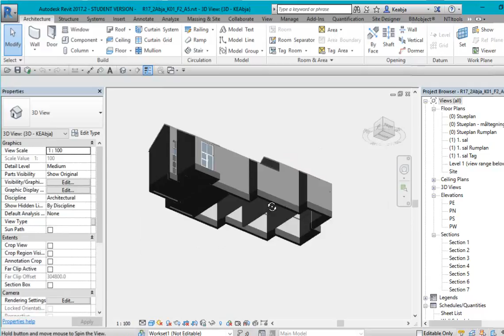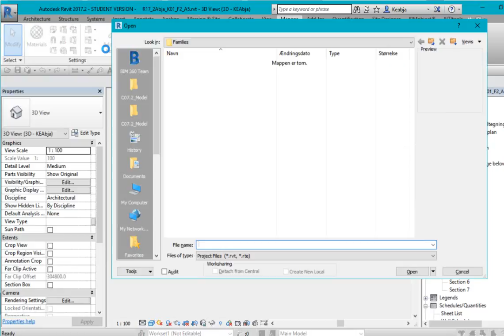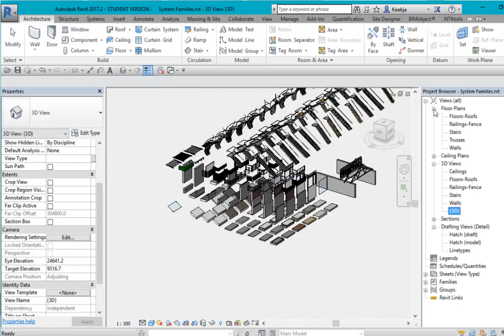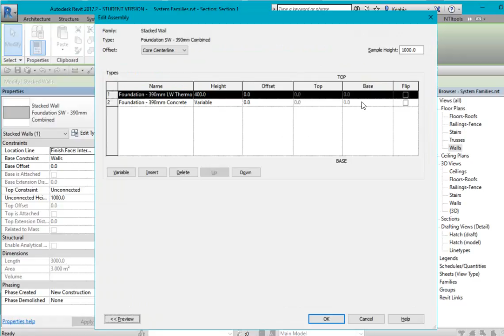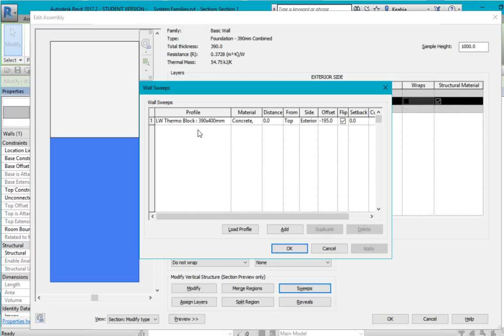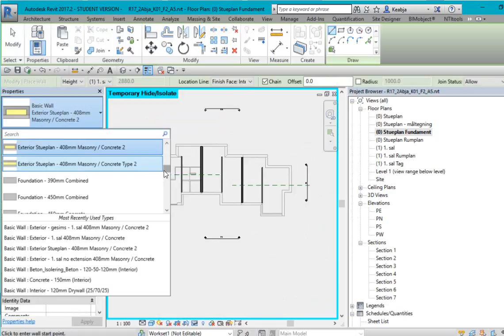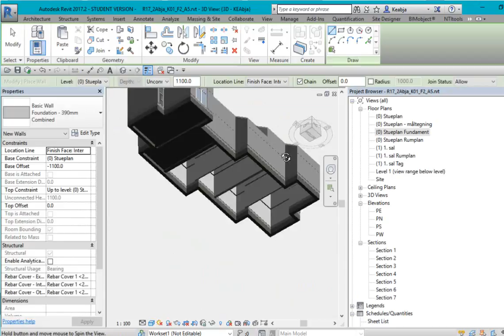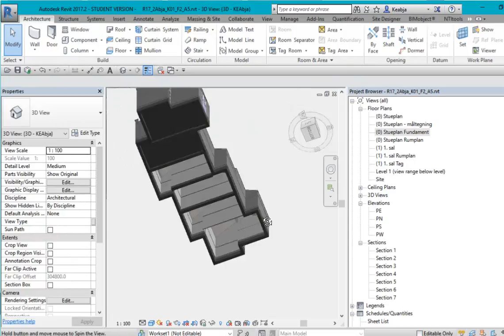V00 2A Fundamenter som vægge